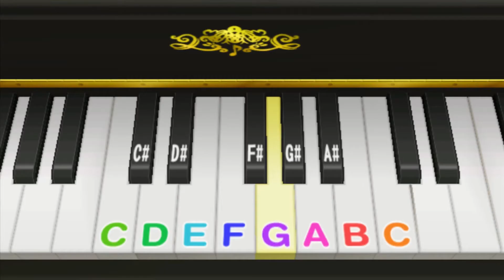This Game Sucks - MySims Party (Wii)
Today, I continued playing through MySims Party (Wii), but got a little frustrated at some of the minigames and the downtime between them.